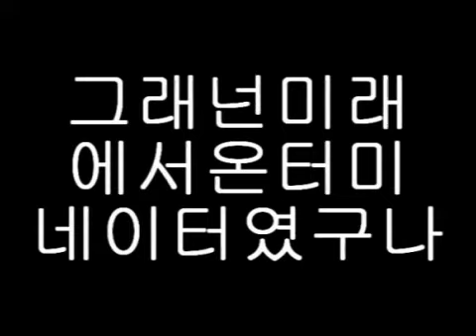bf2 no damage chopper gun (old video) [0:22]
old video that I made